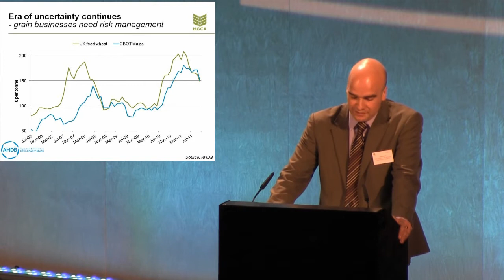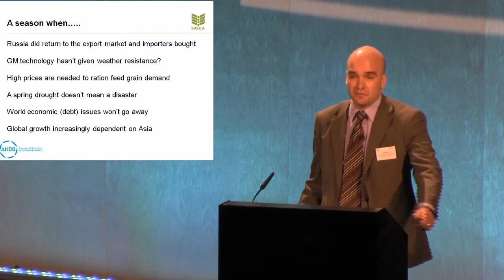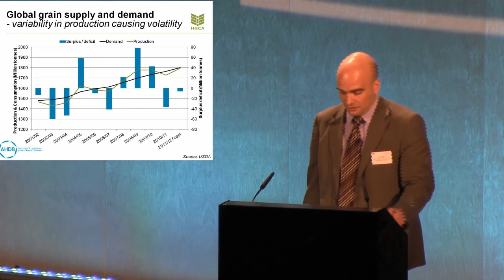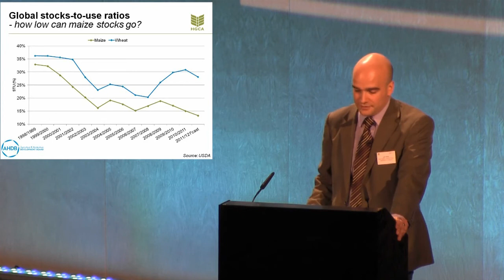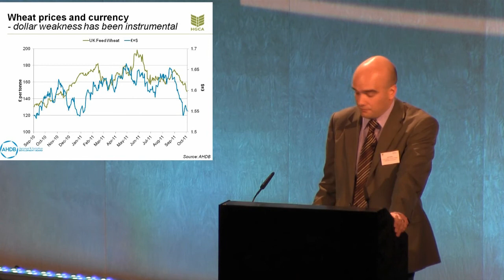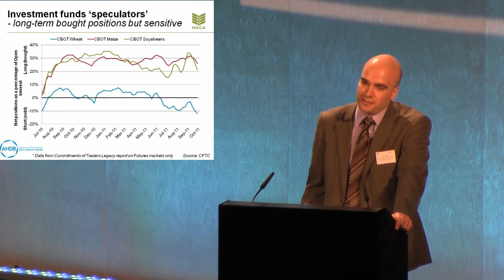Jack Watts on season 5 of volatile grain markets at the HGCA Grain Market Outlook Conference 2011